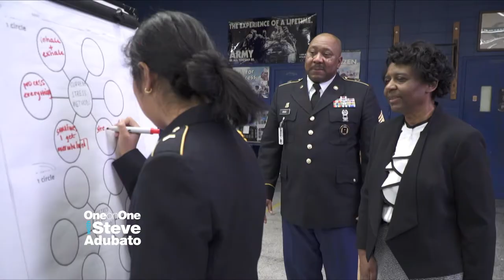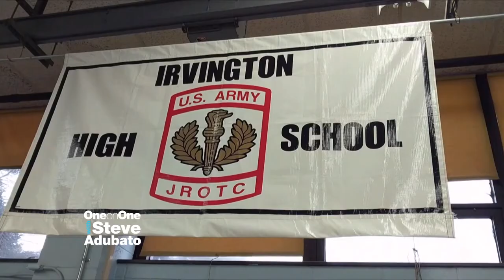Using JROTC to Teach Life Lessons to High School Students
Steve Adubato sits down with Sergeant First Class (Ret.) Harvey L. Craig, who is an Army Instructor at Irvington High School JROTC and 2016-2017 Essex County Teacher of the Year, to discuss how Sgt. Craig teaches life lessons through JROTC and motivates his students to become better informed global citizens.